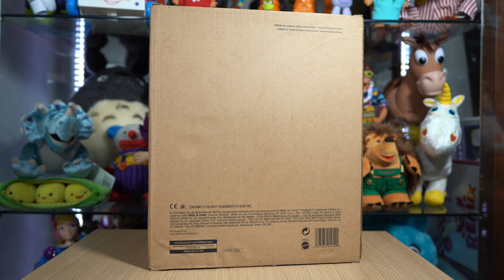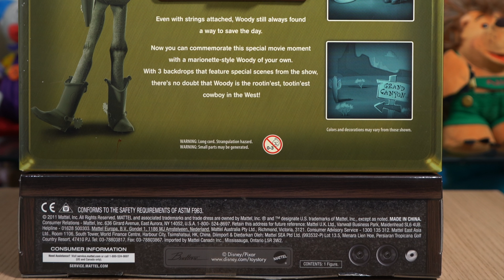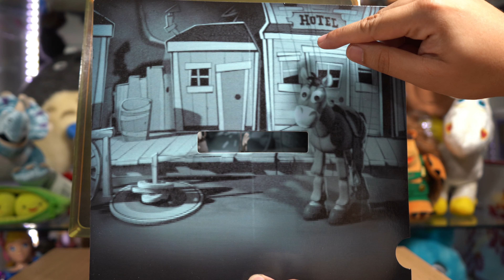Toy Story D23 2011 Woody Budtone Televison Toy Story Coleção TV Toy Story Collection Woody's Roundup